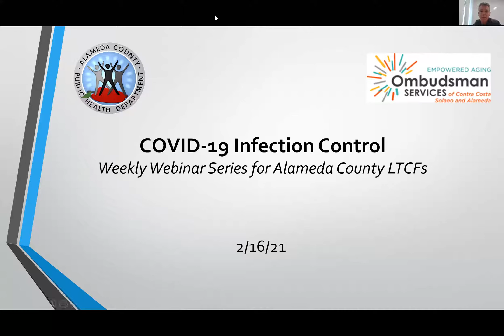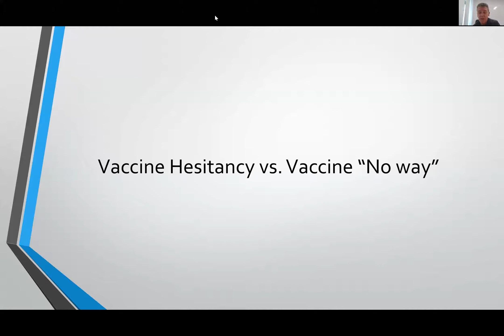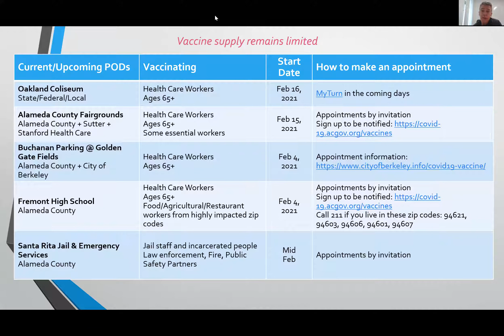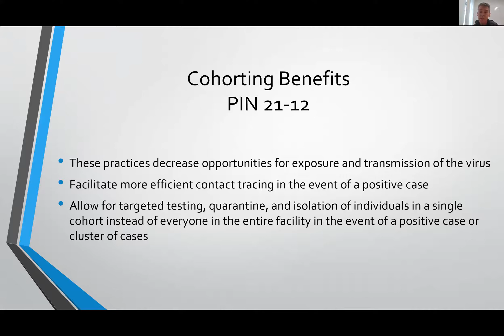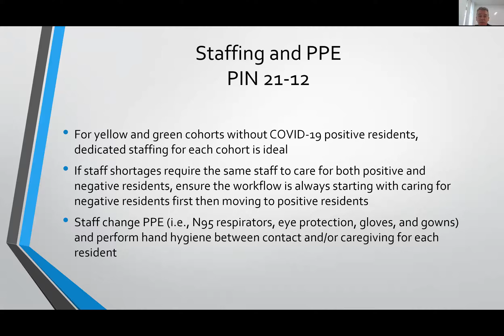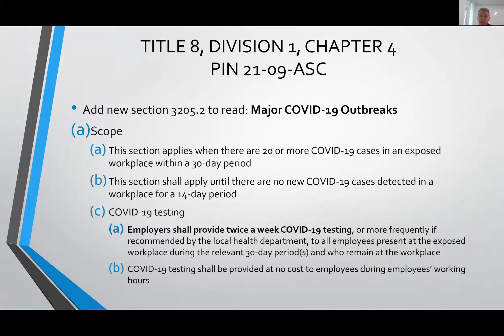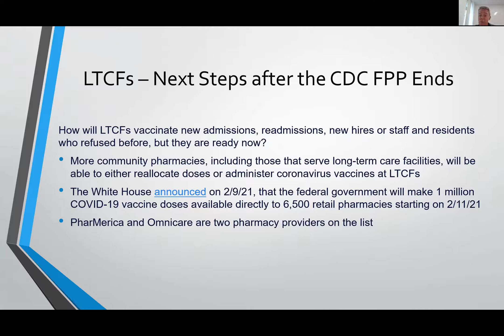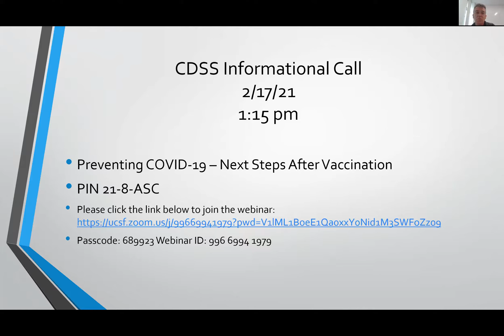Alameda County Meeting for RCFE and ARF with Public Health and LTC Ombudsman - 02/16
Friendly Visiting & Telephone Reassurance – Solano
Loneliness and isolation have become an epidemic among older adults. Empowered Aging’s Friendly Visiting and Telephone Reassurance - Solano works to keep older adults connected and well wherever they may be. For more information on building connections through this program or volunteering,

Elder and Adult with Disability Justice Program – Solano
The Elder and Adults with Disabilities Justice Program provides coordinated support to people who have been impacted by crime so they can receive the resources they need. Know someone who has experienced harm or mistreatment? Suspect an older adult is in trouble?

Join our Elder Justice League and learn how you can help combat the abuse of vulnerable seniors and disabled adults in Solano County.

Healthcare Career Pathway
Do you want to earn your paycheck by making a difference in your community? Are you a good communicator who loves caring for others? Is your goal to enter a career that’s in great demand today and offers a wide-open future?

Then you should know about Healthcare Career Pathway. Healthcare Career Pathway is a collaborative partnership in Contra Costa County with Empowered Aging, Opportunity Junction, Mt. Diablo Adult Education, and several skilled nursing facility partners that addresses the critical shortage of qualified healthcare workers. We offer a unique program that removes obstacles to success. Our goal is to help you graduate with the certification you need to become a caregiver our community needs. The demand for CANs is great in our area and across the nation. If this is a career path you have been considering and need help getting started, please get in touch.

Long-Term Care Ombudsman
As long-term care ombudsman, we are expressed wish advocates for residents in long-term care facilities. We are the only program mandated by law to make regular unannounced visits to facilities, ensuring that residents live free from abuse, neglect, and receive quality care. If you or someone you know needs help or would like to learn more about our ombudsman volunteer opportunities, please

Master of Social Work Internship
With a mission to ignite the interest of emerging social workers in a career working with older adults, Empowered Aging has designed an MSW internship program that provides full training and hands-on experience advocating for older adults and adults with disabilities. Over the years, our program has distinguished itself as a unique learning opportunity hailed for its professionalism, diversity, and ability to bring a new language and perspective to the elder care industry. Ready to build your resume?

Resident Empowerment Program
More than 150,000 older adults are living in Contra Costa County. Many will need long-term care to help them maintain health and wellness. The Resident Empowerment Program (REP) seeks to ensure that these residents’ intentions for aging and end of life are respected by the protection of necessary legal documents such as Advance Health Care Directives and Power of Attorney and established relationships with resident advocates and legal representatives.

A first-of-its-kind partnership, Contra Costa Legal Services and Empowered Aging have come together to provide innovative and responsive screening, education, and legal counsel to residents of Residential Care Facilities for the Elderly (RCFE). If this sounds like the kind of help you seek, please for more information.

When You Give to Empowered Aging, Your Contribution Enriches the Lives of Older Adults by Combating Ageism & Fostering Individual & Collective Success.